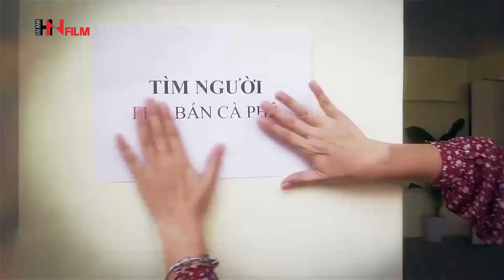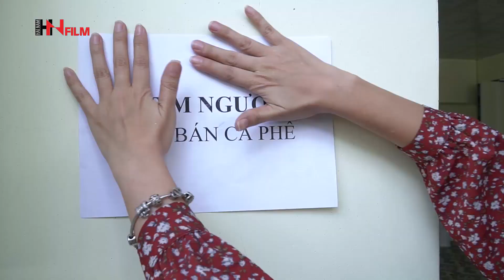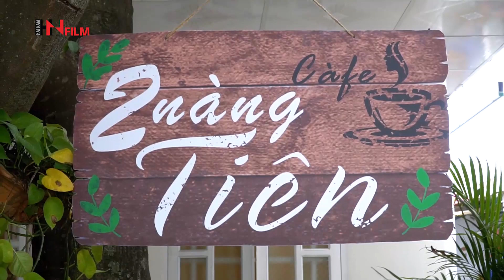[Phim Việt Nam] GÀ TRỐNG NUÔI CON - TẬP 2 I Phim Mới 2023 HaiNam Film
HaiNam Film kênh phim Việt Hay, Phim Mới Mỗi Ngày. Kênh giải trí vui nhộn nhiều nội dung hay và hấp dẫn.
Xem thêm Phim Việt Nam Hay
❥  Xem trọn bộ GÀ TRỐNG NUÔI CON               :
❥ Xem trọn bộ MỘNG GIÀU SANG                     :
❥ Xem trọn bộ SỐNG THẬT, SỐNG ẢO             :